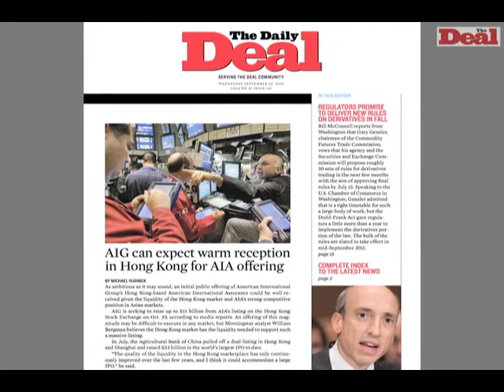AIG's Steve Miller thinking about acquisitions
The Deal Economy 2011: On the road to recovery, AIG has been busy divesting but is now beginning to think about acquisitions, says chairman Steve Miller in this video interview.